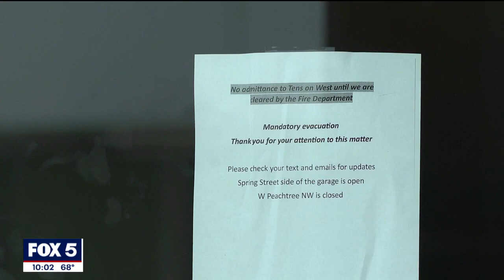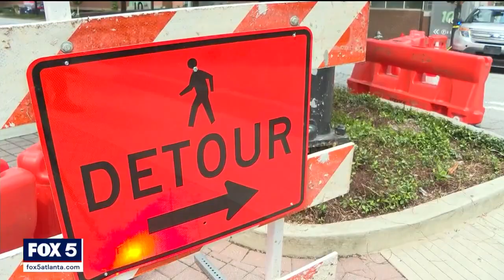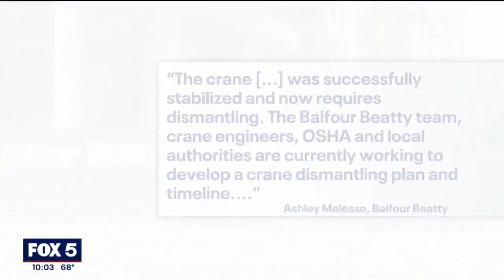Midtown residents still evacuated after partial crane collapse | FOX 5 News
Some residents are still without their homes after a partial crane collapse in Midtown forced them to evacuate. Four construction workers were injured in the collapse, and they're recovering at home. Now, the focus shifts to carefully dismantling the crane and getting people back into their homes.